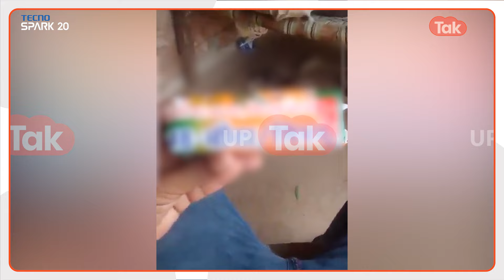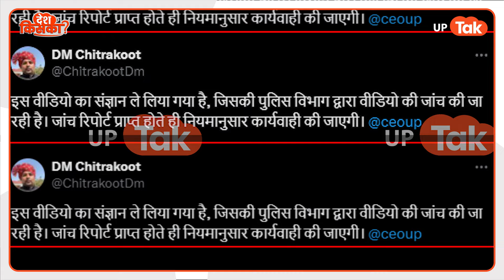Akhilesh Yadav News: सपा प्रमुख के एक ट्वीट से हिल गई यूपी की सियासत?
पिछले कुछ दिनों से एक वीडियो सोशल मीडिया पर खूब वायरल है, जिसमें देखा जा सकता है कि शराब के टेट्रा पैक पर नेता जी का फोटो छपा हुआ है, पूरा मामला क्या है जाने के लिए देखिये यह वीडियो.